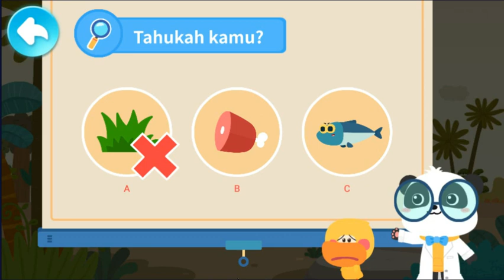DUNIA BAYI PANDA || MENGENAL DINOSAURUS TYRANNOSAURUS REX